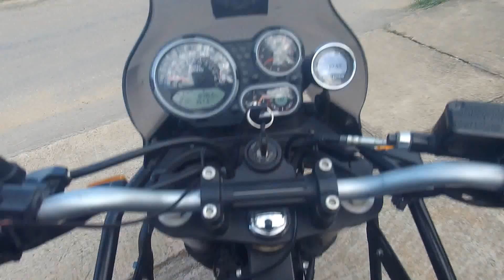One Day Ride 480km, Dambuk Arunachal Pradesh|| EP1 Adventure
Welcome to Episode 1 of the Dambuk series!!! Just sit back & relax, leave behind your city lives & come to this beautiful tropical paradise with me! 😍🌴🌊🐬 This episode is my journey from Lanka to Tinsukia. If you're planning a trip to The Dambuk too, then here's a day-wise itinerary and more details that you need to know before you go 🌴🌴 (This video has itinerary of Day 1, 2 , 3 & 4.

We HRA 7 riders started our ride from Lanka towards Dambuk Arunachal pradesh on 4th Aug. First day we completed 480km, we stay at Tinsukia, Next day we started ride towards Dambuk. please watch all the Episode of Dambuk Ride.